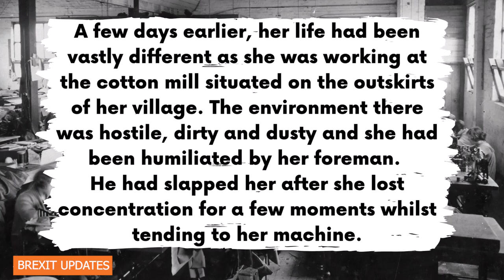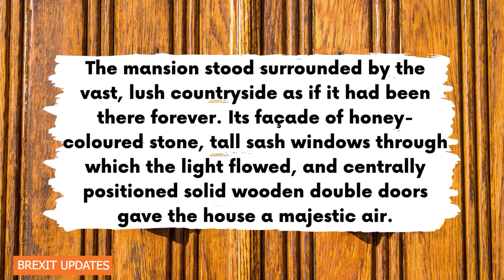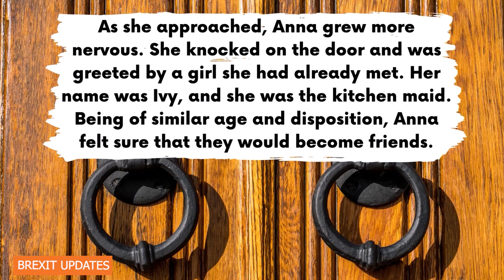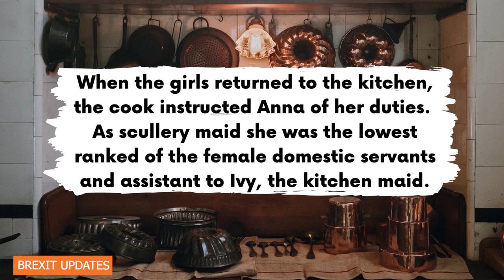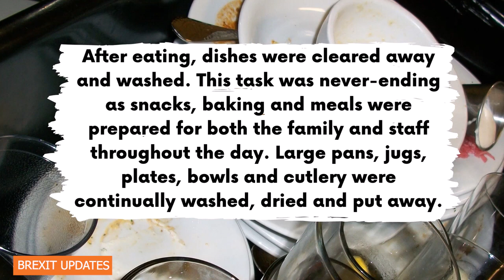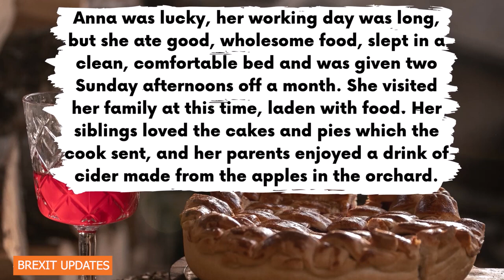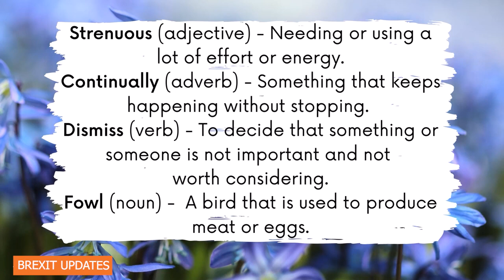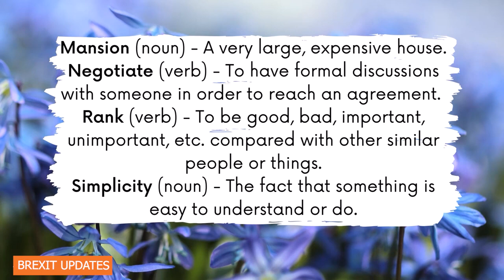Story English To Practice | THE MAID AT THE MANSION